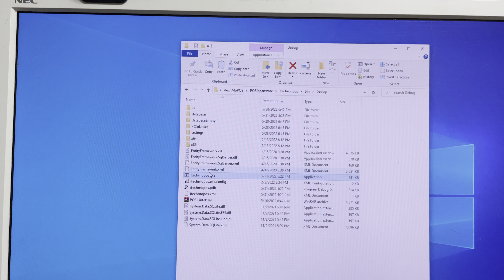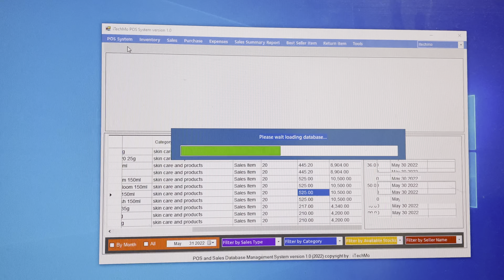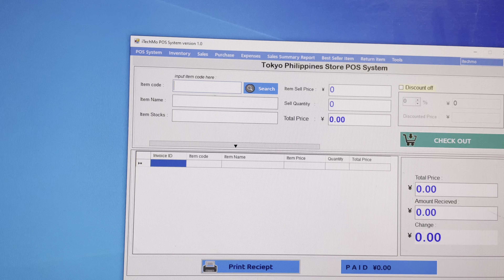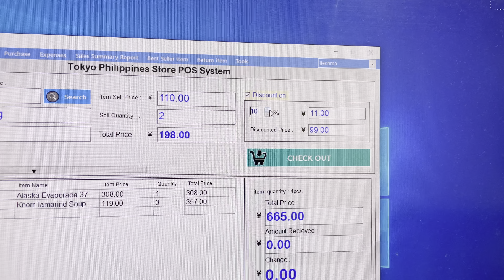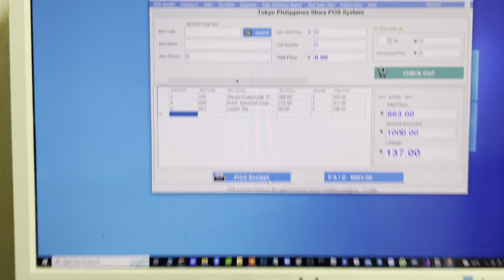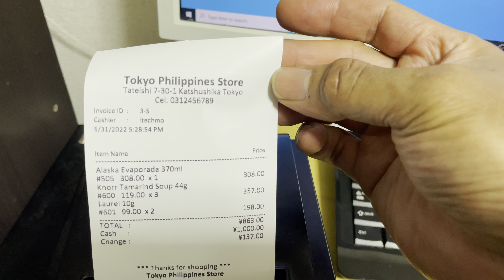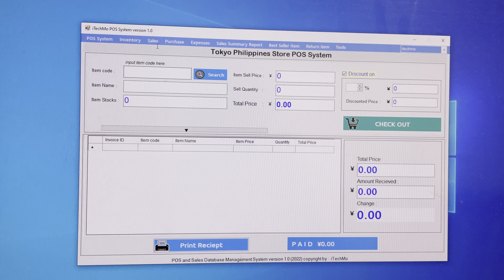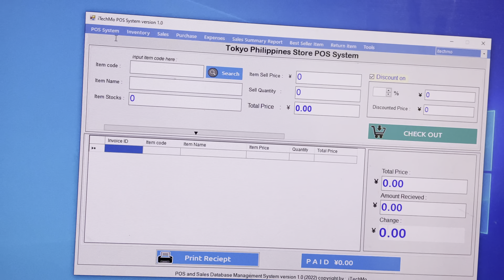Pos system for sari sari store Auto print reciept